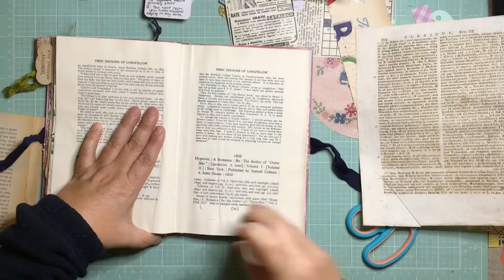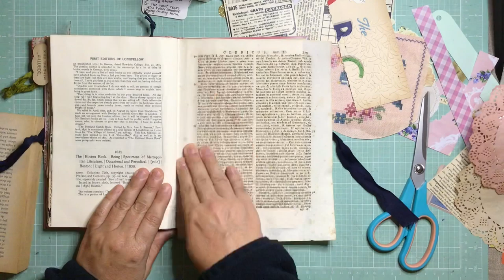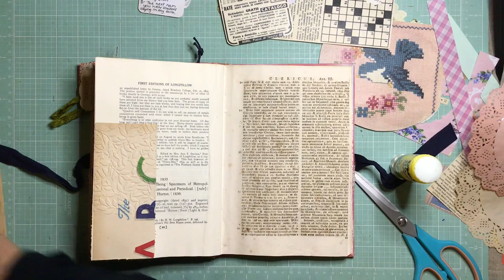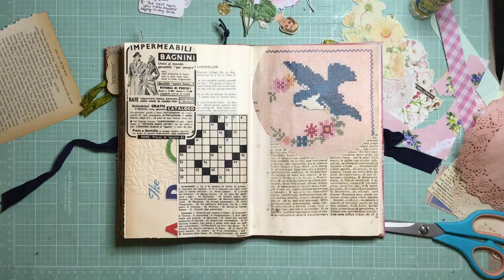Collage with me: Week 8 of Margarete Miller’s 5 prompt challenge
Here is my Week 8 spread. I hope that you like it. 😊 a few links mentioned in the video are below.